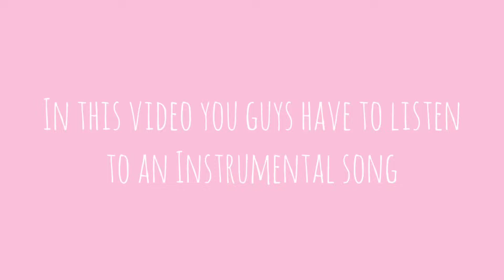Guess the BTS song by it's instruments 💜 | lightts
Guess the BTS song by it's instruments 💜 Comment how many you got right 🔥

All Rights Administration By HYBE Label